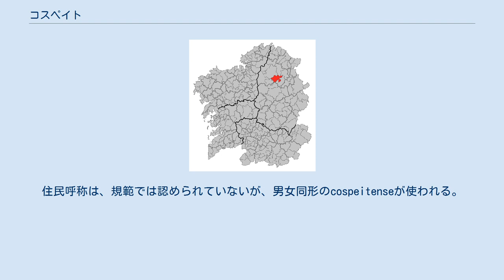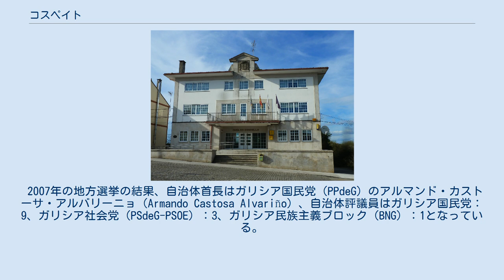コスペイト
コスペイト（Cospeito）は、スペイン、ガリシア州、ルーゴ県の自治体で、コマルカ・ダ・テーラ・チャに属する。
自治体住民名簿によれば、2009年の人口は5,231人（2007年：5,349人、2006年:5,409人、2005年:5,500人、2004年:5,548人、2003年:5,609人）。
住民呼称は、規範では認められていないが、男女同形のcospeitenseが使われる。
自治体中心地区はア・フェイラ・ド・モンテ。
 ピノ教区にあるカルダローバの塔は中世の城塞、またカルダローバ城館は17世紀の館。
また、第二次世界大戦中にドイツ軍によって建てられた、アルネイロの塔と呼ばれる、高さ112mの3つのアンテナがあり、これはビスケー湾の潜水艦や飛行機追尾のためのアンテナであった。
 2007年の地方選挙の結果、自治体首長はガリシア国民党（PPdeG）のアルマンド・カストーサ・アルバリーニョ（Armando Castosa Alvariño）、自治体評議員はガリシア国民党：9、ガリシア社会党（PSdeG-PSOE）：3、ガリシア民族主義ブロック（BNG）：1となっている。
 コスペイトは20の教区に分けられている。